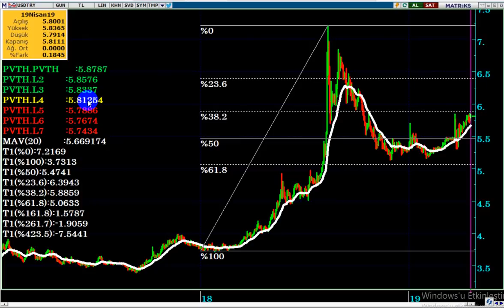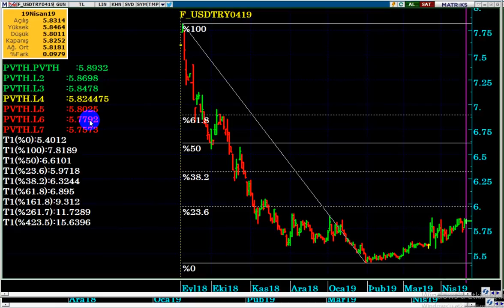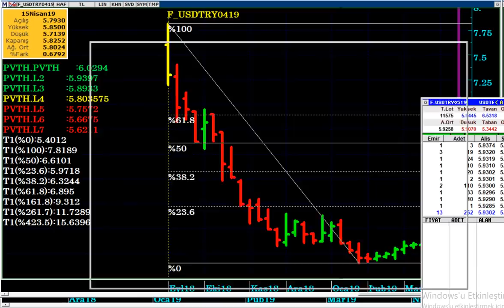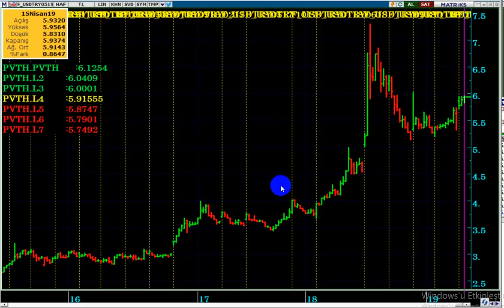FINANCIAL TIMES 'IN DOLAR TL HABERİ NE KADAR GERÇEK...? DOLAR TL BU HAFTA NE OLUR...?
Financial Times Haberi Dolar TL yi nasıl etkiler...?
Bu hafta Dolar da yön nedir...? VİOPUSD Nisan & Mayıs Vade Analizi...